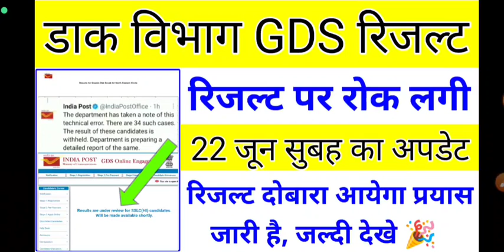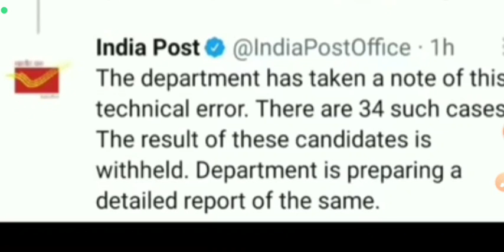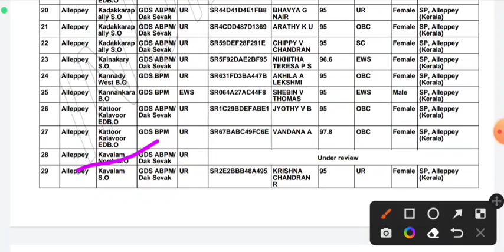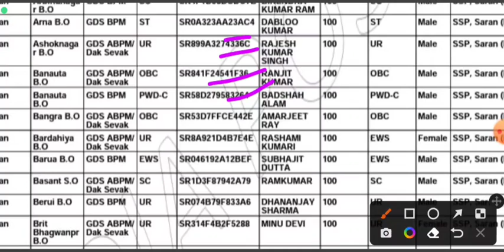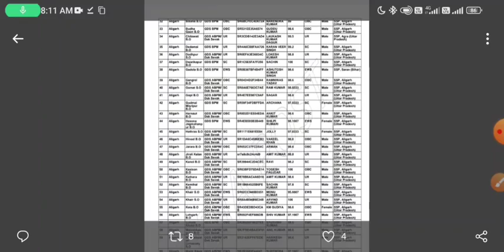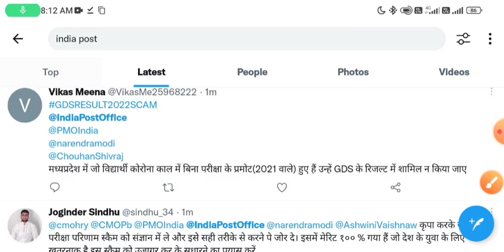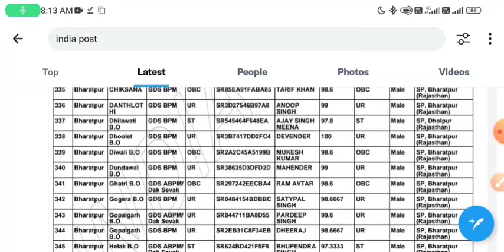GDS 2022 Result| GDS 2022 Revised Result| GDS 2022 Result Dobara Aayega| GDS Scam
GDS 2022 Result| GDS Result 2022| GDS 2022 Revised Result| GDS 2022 Result Dobara Aayega| GDS स्कैम | post office recruitment 2022,India Post Office GDS Result, gds cut off 2022, new vacancy 2022 govtjob portals
POST OFFICE NEW RECRUITMENT NOTIFICATION- postofficevacancy2022​ gdscutoff2022​ govtjobportals​ newvacancy2022​ gdsresult2022​
Post Office Recruitment 2022 | Post office Vacancy 2022 | indian post office job 2022, India Post Office GDS Result

GOVT JOB 2021 | new vacancy 2022, sarkari naukari, govtjob portals, sarkari naukari in 2022, India Post Office GDS Result

govtjob portals
UPCOMING GOVT JOBS 2022
2022 में आने वाले सरकारी नौकरी|Upcoming Vacancy ( Recruitment) in 2022 | 2022 Job Vacancy march, upcoming new vacancies in 2022, new job notification in 2022
govtjob portals
2021 में आने वाले सरकारी नौकरी|Upcoming Vacancy